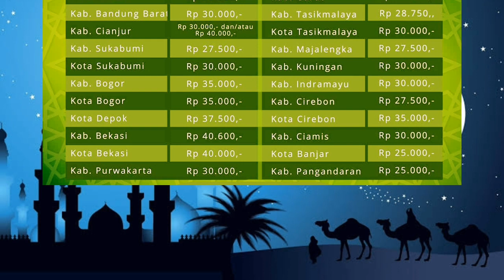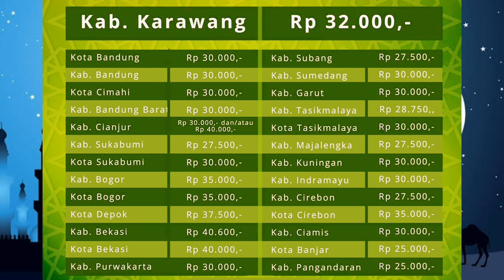BESARAN ZAKAT FITRAH 1441 H / 2020 JAWA BARAT (INFO BAZNAS BAYAR ZAKAT)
BESARAN ZAKAT FITRAH 1441 H / 2020 JAWA BARAT (INFO BAZNAS) berdasarkan Surat Resmi : 107/BAZNAS-JABAR/IV/2020.